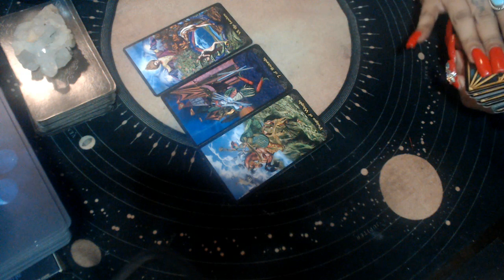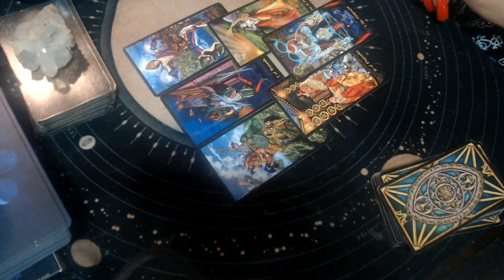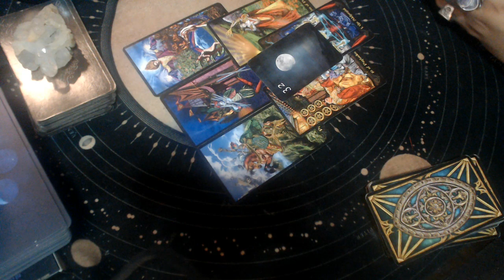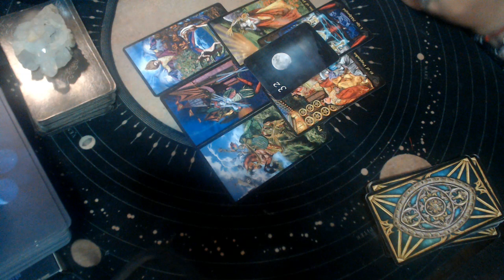LEO JUNE 2021 "SECRETS"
3 Card Reading
30 Min Reading
1 Hr Reading